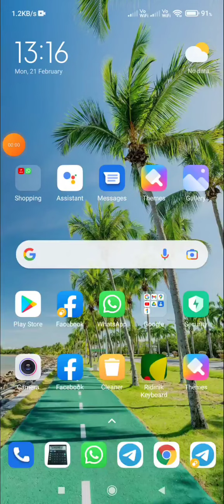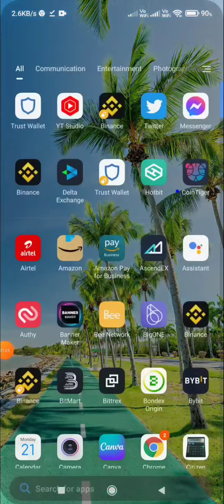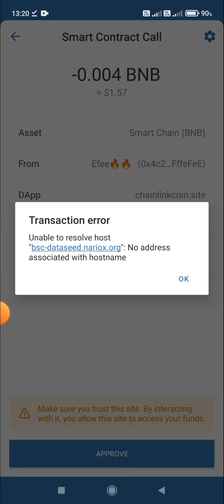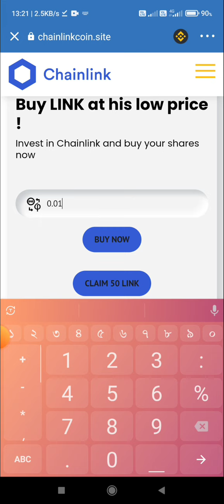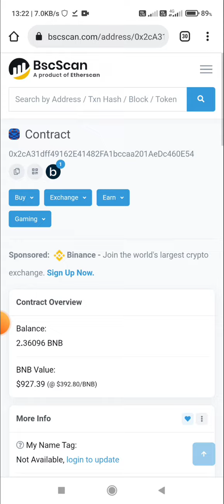Chainlink airdrop || link Token Airdrop || Chainlink Airdrop 50 Coin free on Trustwallet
🚀Qi Token Airdrop 20 Coin ⤵️
🎁 Listing Price 1 Token = 2$
🎁 Instant Claim 20 QI Token

↔️ Step by step guide↔️
🎇Copy link and open trust wallet
🏟️ Paste into Dapps search bar🔷
🗨️ Convert Eth to BSC network🎱
🍚Then claim Airdrop or buy ⛱️
📌Auto Copy Link👉🏻🔻

👉Contract address👇👇
0xca42525ae0cf1156c1ed95197d6d987355e18342
🛡️More Airdrops See Pin Post💎

Related Tags
Coinmarketcap Airdrop
coinmarketcap in hindi
coinmarketcap earn
cmc airdrop
latoken airdrop
latoken new airdrop
latoken kyc
latoken airdrop withdraw
metamask airdrop
airdrop cryptocurrency
airdrop alert
airdrop crypto
crypto news

** Custom Tags___
** Custom Tags___